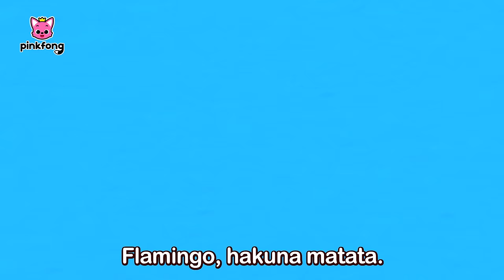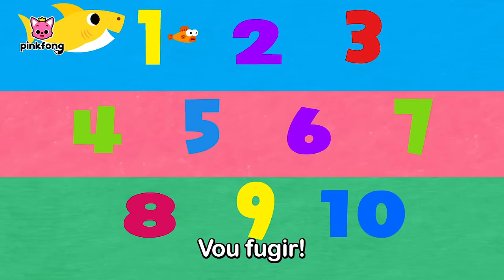🇧🇷 Melhores Canções Infantis em Português |+ Completo| Pinkfong, Bebê Tubarão! Canções para Crianças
Você está assistindo melhor completo ' 🇧🇷 Melhores Canções Infantis em Português' criado por Pinkfong!

00:00:00 Bebê Tubarão Du Du Ru 🎶
00:00:06 Família Tubarão de Dedos
00:01:34 Dança do Bebê Tubarão
00:02:59 Meu Osso Está Quebrado
00:12:01 Bebê Tubarão
00:13:37 Dança Chumbala Cachumbala
00:16:15 Hospital das Crianças
00:25:14 Se o Tubarão Está Feliz
00:26:15 A Formiguinha
00:29:13 Alguém Viu O Meu Rabinho?
00:30:33 Esconde-Esconde com a Família Tubarão de Ladrões
00:40:26 8-bit Bebê Tubarão
00:41:54 A Canção da Privada
00:43:10 Bom Dia!
00:44:21 Cores da Família Tubarão
00:49:44 Família Tubarão de Dedos
00:51:13 Tiranossauro
00:52:13 Tiranossauro Rex
00:53:37 SOS! Animais Marinhos
00:56:28 Soluço do Bebê Tubarão
00:57:38 Macaquinho Bananas
00:59:06 Hakuna Matata
01:00:32 Eu Sou Um Verdadeiro Bebê Tubarão
01:01:54 Ônibus de Dia das Bruxas
01:11:20 Cinco Onibusinhos Pulando na Estrada
01:13:21 Ônibus Amarelo
01:23:16 Esconde-Esconde com a Família Tubarão Zumbi
01:33:14 Tubarão 1 2 3
01:34:17 ABC do Tubarão
01:34:57 Esconde-esconde de Dia das Bruxas com a Família Tubarão
01:44:39 Onde está o Papai Tubarão?
01:45:25 Carro de Polícia
01:46:36 Pinkfong e a Família Tubarão
01:55:29 A Família Tubarão
01:56:28 Disco Tubarões
01:58:22 Bebê Tubarão e Muito Mais